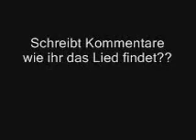NEW NEW REMIX HANDS UP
Club REMIX Hands UP,köln berlin
ausländer ,köln-kalk,kerpen texas,frechen,city,böklemünd,weiden hürth,DJ RECORDZZzz Aus dem PLattenbau,
, westside snoopp DOOGGG,REMIX CLUBBANGER,Red Light,HANDS UP,Remix
DR.Dre Fuck with me, Bitch,Ausländer Deadline,